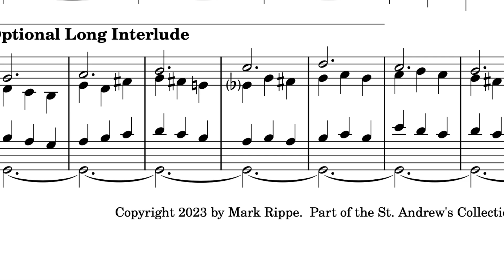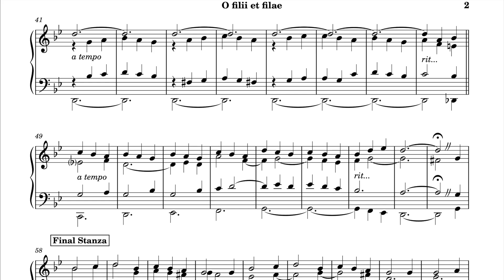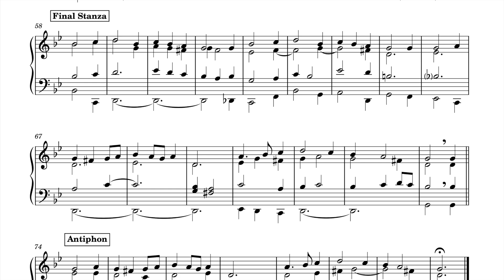O filii et filae (O Sons And Daughters)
StA H00170.  Hymn final stanza setting with optional short and long interludes.